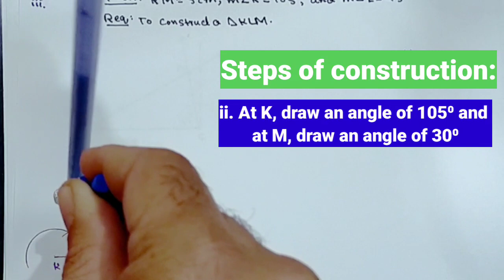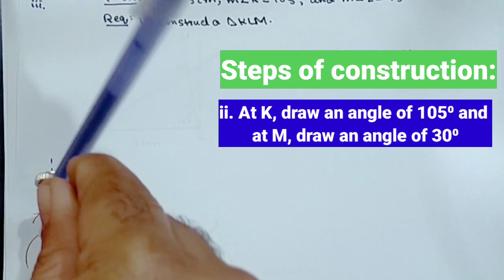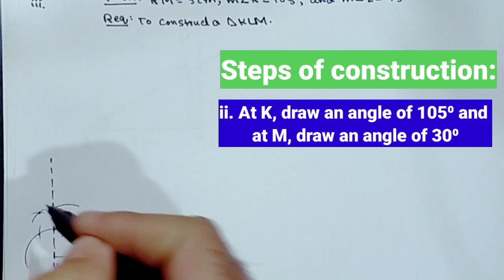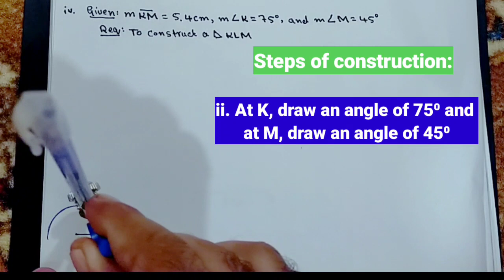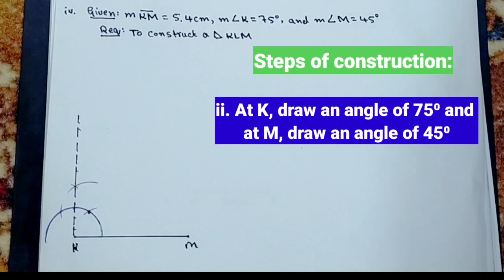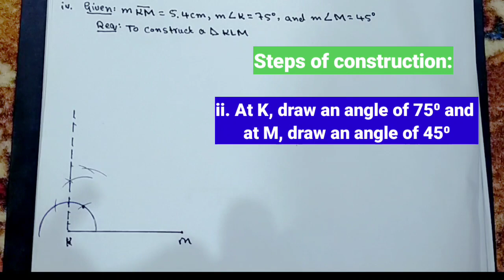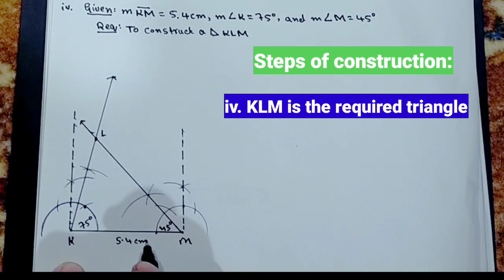CLASS 9th MATH | LESSON NO:6 | EX.17.1 Q.3(iii&iv) | PRACTICAL GEOMETRY TRIANGLES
In this video the students will learn about the solution of exercise questions in practical geometry triangles EX.17.1 Q.3.( iii&iv).
Construction of a triangle when one side and two of the angles are given.
This video is very important for specially the students of class 9th and 10th.
kpk class 9th math ex.17.1 Q.3 class 9th math lesson no 6 unit 17 9th math unit 17 ex.17.1 Q.3 by hannan online math academy  9 math exercise 17.1 in Pashto class 9 maths exercise 17.1 chapter 17 practical geometry mathematics 9th how we construct a triangle when one side and two of the angled are given construction of triangle with the help of given data construction of triangle construction of 60 degree angle with compass construction of angle with the help of compass compass construction angle 45
unit 17 exercise 17.1 exercise 17.1 question 2 math class 9 class 9 math kpk boards practical geometry triangles chapter 17,
Hannan online math academy